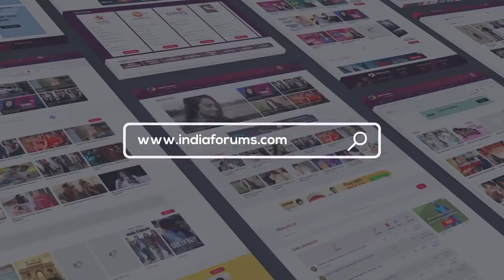What’s In My Bag Ft. Anushka Ranjan & Krystle D’Souza | Bag Secrets Revealed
Krystle D’Souza and Anushka Ranjan’s web show Fittrat started streaming on Alt Balaji today and here we bring to you a what’s in my bag with both of them. We hope that you guys enjoyed this chat with them if you did do comment and tell us.